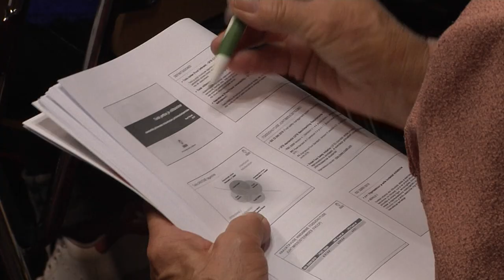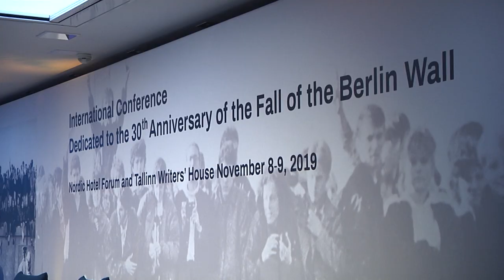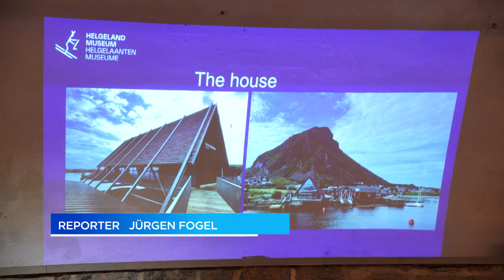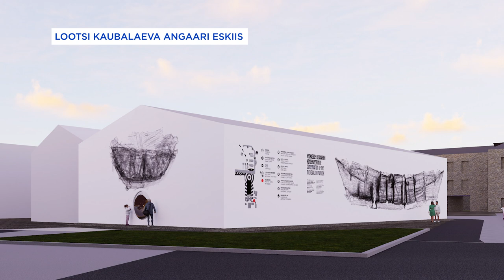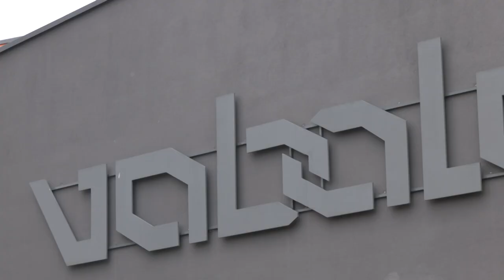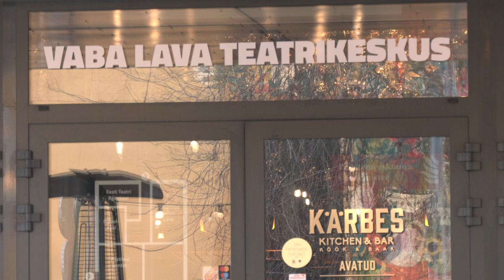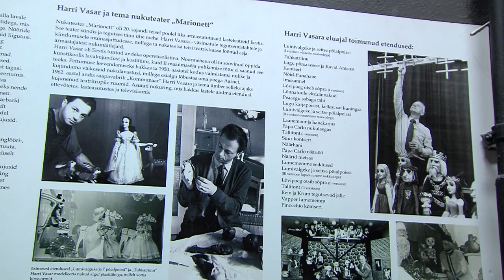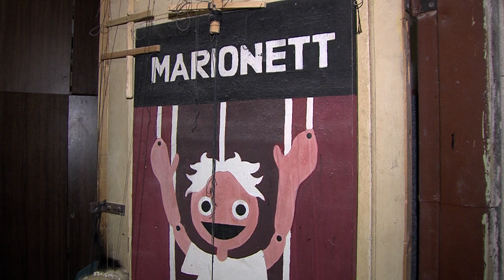10.11.2022 - Tallinna uudised